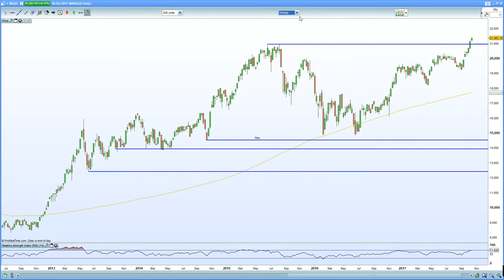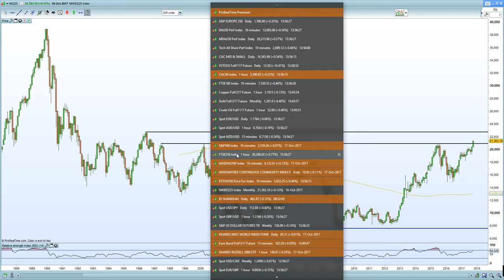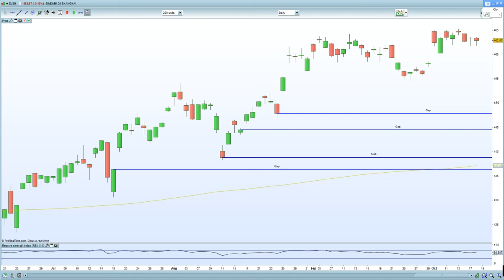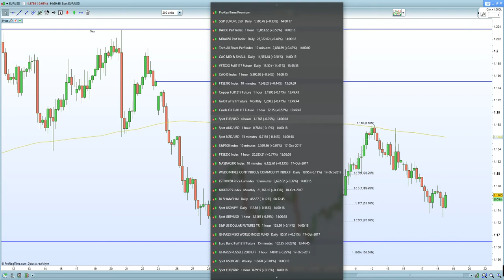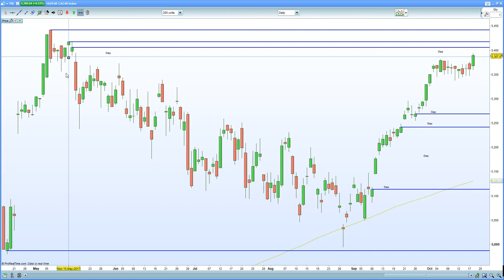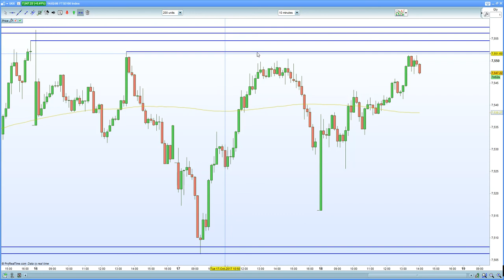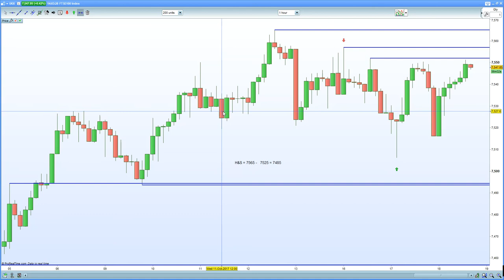FTSE 100 capped at 7550. DAX 30 hits new all time highs